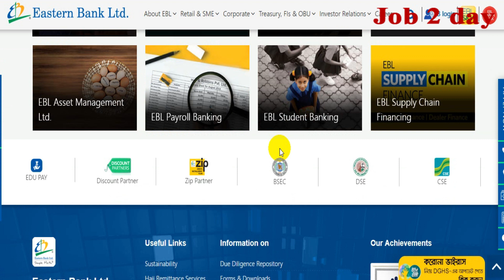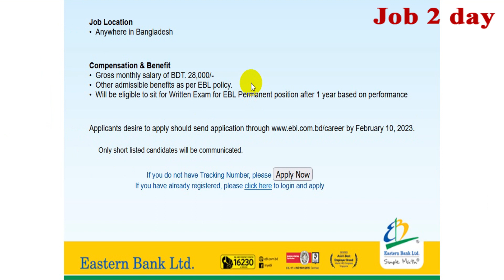ইস্টার্ন ব্যাংক নিয়োগ বিজ্ঞপ্তি ২০২৩। Eastern Bank Job Circular 2023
ইস্টার্ন ব্যাংক নিয়োগ বিজ্ঞপ্তি ২০২৩। Eastern Bank Job Circular 2023। Eastern Bank Limited has recently released the Eastern Bank Limited Job Circular 2023.Job 2 day